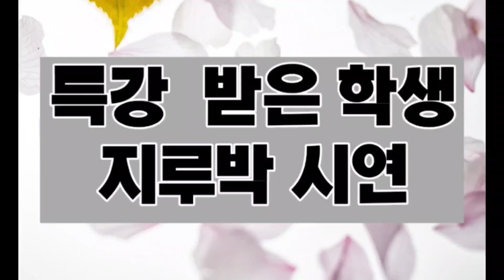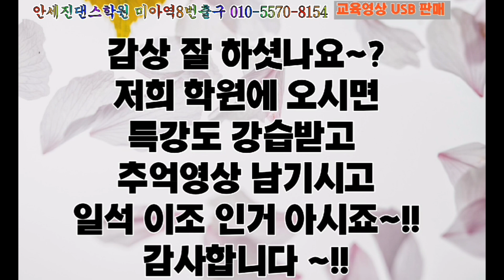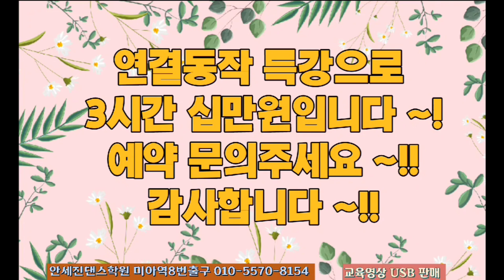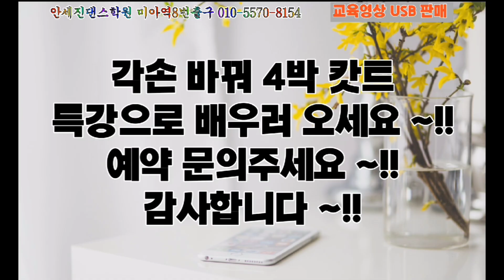010. 5570. 8154. 안세진댄스